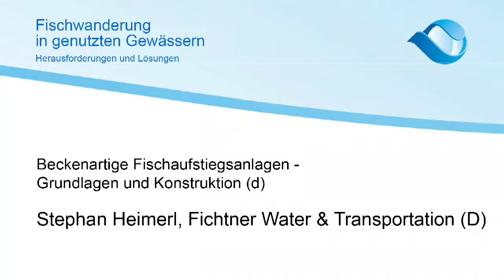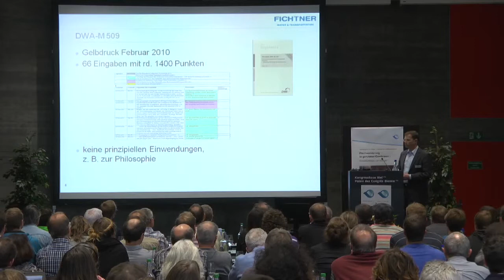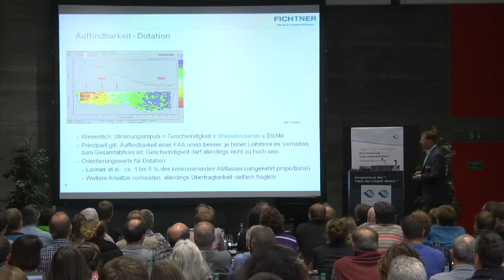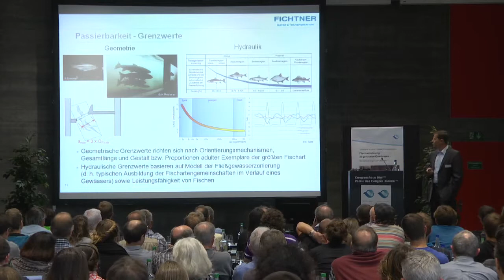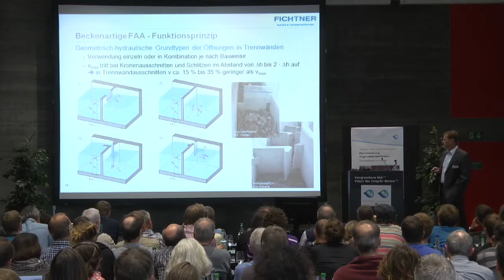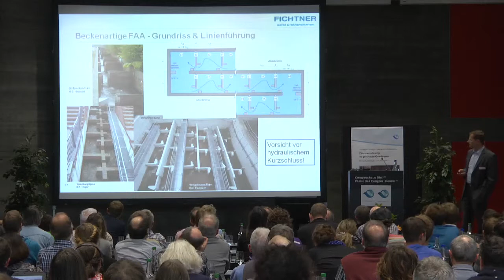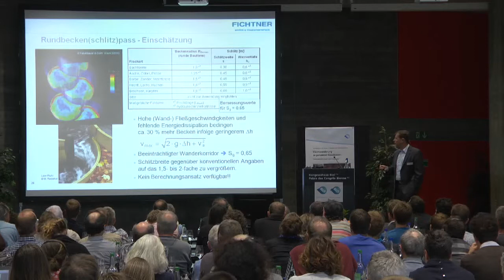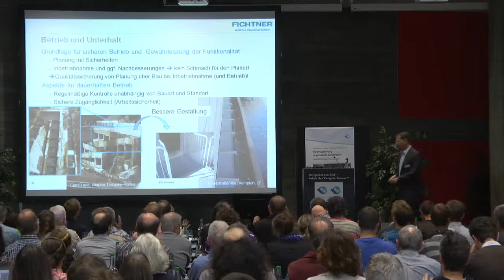Stephan Heimerl: Beckenartige Fischaufstiegsanlagen - Grundlagen und Konstruktion (e)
Conference 2014 in Biel (Switzerland): Fish Migration in Water Resources - Challanges and Solutions
Presentation of Stephan Heimerl, Fichtner Water & Transportation (D)
(simultaneous translation)